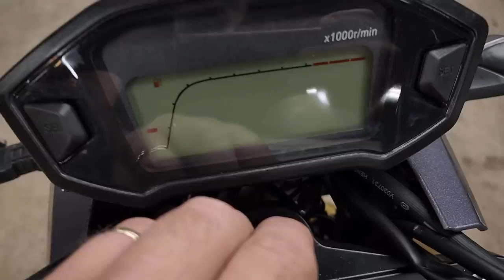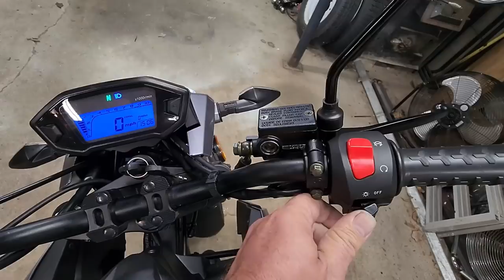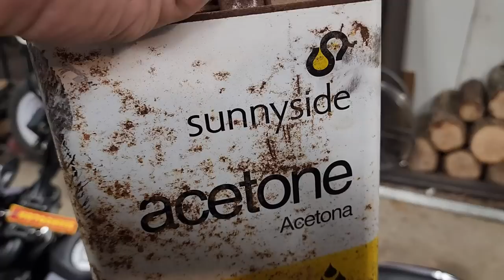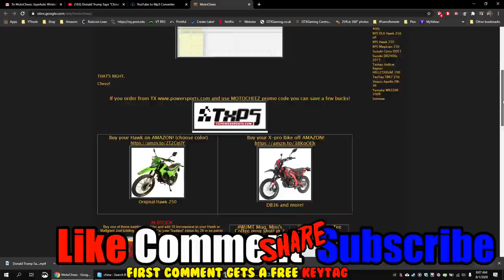BRAND NEW RPS Condor 150cc Grom Clone complete unbox build ride review top speed and 0-50 time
Lower price! $1549
Use MOTOCHEEZ during checkout for discount!

Amazon affilaite links:
Shinko Nobby Offroad DOT tire set
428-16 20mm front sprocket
Re-jet Stock carb main jet kit

Finally got the RPS Condor 150cc motorcycle from TX powersports, its a nice little bike. Out of the box it ran perfect, I do a 0-50 time and top speed run after building. Found a few issues like any bike I've gotten but it's to be expected. Missing bolts, loose bolts, loose connections. Have to go over the whole bike like a dealer would do! That's how you save money by buying direct and not going through a dealer, of course you could have the bike built at extra cost

RPS Condor tested performance, 12 second 0-50 mph, top speed 62 mph

Watch us Unbox, assemble and review this bike with my opinions on it along the way, good and bad. I make these videos so you know what to expect when you purchase one of these Chinese bikes, I keep it 100% honest with what I find. Assembly is about 1 hour.
for most up to date discounted links.
Recorded with Gopro 7 and Samsung Galaxy S22 ultra

Custom intro music and Voice-overs by Harp C Chord, Ryan Harper.
Audio clips: Flight of the Condor
Movie clips: the office
Memes: